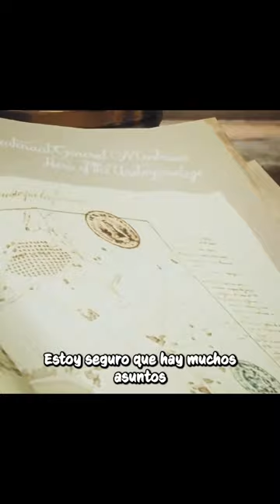Manuel de Montiano, Gobernador de La Florida Española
Manuel Joaquín de Montiano y Sopelana (Bilbao, 6 de enero de 1685 - Madrid, 7 de enero de 1762) fue un general y administrador colonial español que sirvió como gobernador colonial de la Florida española durante el primer periodo español de Florida y como gobernador real de Panamá. Creó el primer asentamiento de africanos libres de Norteamérica, la Gracia Real de Santa Teresa de Mosé, y defendió La Florida de un ataque de las fuerzas británicas en 1740.

Una historia apasionante que seguro muchos desconocéis, creado por @josegarciaga3dartist para la asociación The Legacy El Legado Español en Los Estados Unidos de América, os invito a ver el video completo en el el link de abajo: 👇👇👇